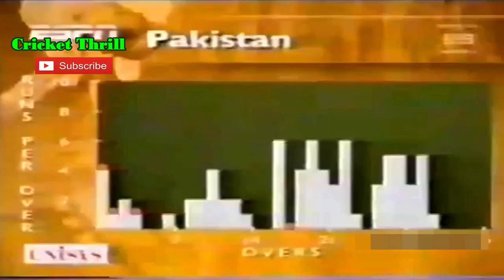Mujahid Jamshid ODI debut vs Australia at Hobart in Jan 1997 - Mujahid Jamshed Cricketer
Mujahid Jamshed (born 1 December 1971, Muridke, Punjab) is a former Pakistani cricketer who played four ODIs in 1997. A right-handed middle-order batsman, he was called into the squad and made his debut during the 1996/97 ODI triangular tournament in Australia.
Major teams: Pakistan Under-19s, Pakistan A, Pakistan, Multan Under-19s, Pakistan University Grants Commission, Habib Bank Limited, Gujranwala, Lahore City, Rawalpindi A, Sargodha